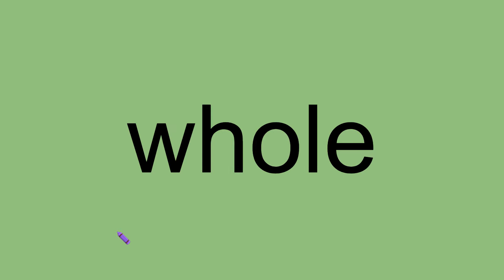Fry 400 List 14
Fry sight words in increments of 25 words.